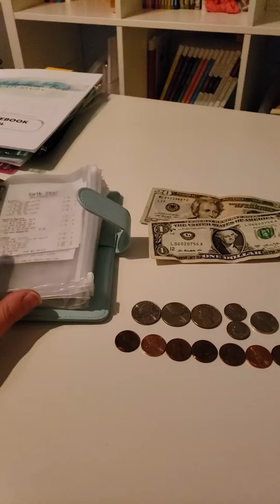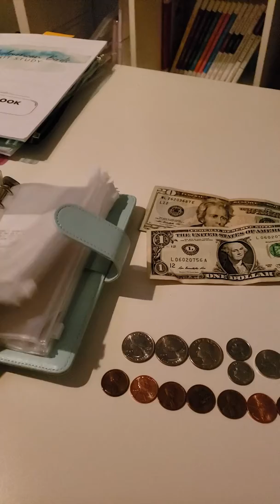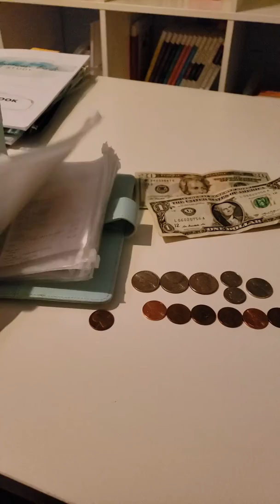Weeks 1 and 2 of Grocery Budgeting for a Family of Six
Correction: We've spent $57.94 & have $42.06 left for this week.

We didn't buy any groceries the first week of January as we were doing a pantry challenge.

I stock pile with sales, so we'll see how this averages out after a few months.

We eat 95% gluten free and dye-free.